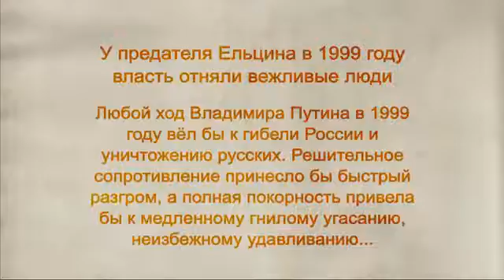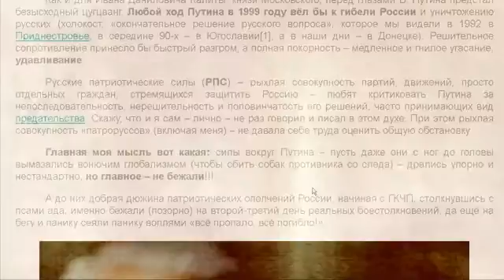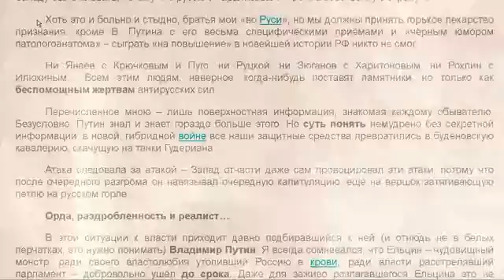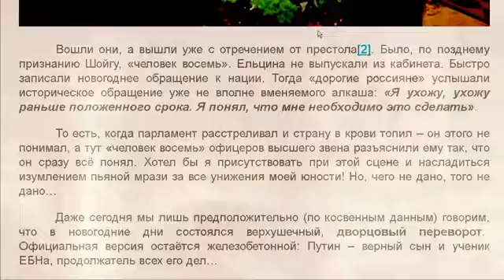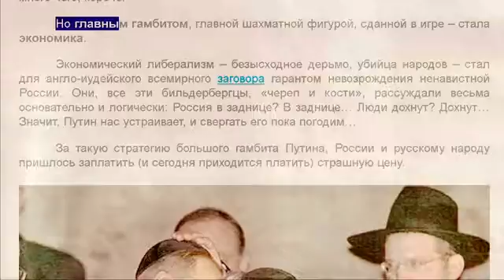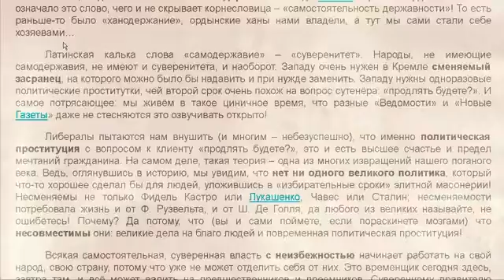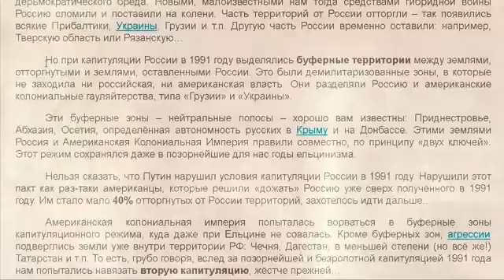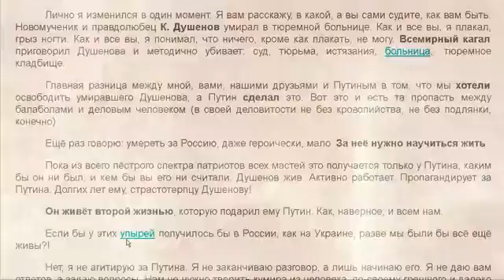Гамбитом по цугцвангу